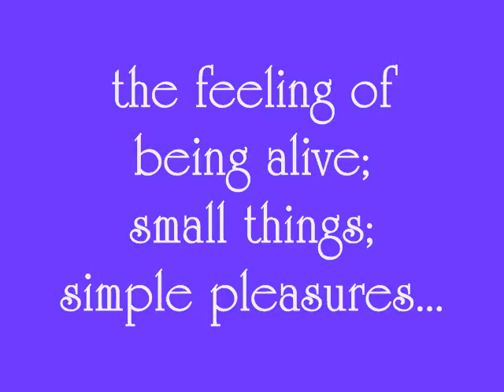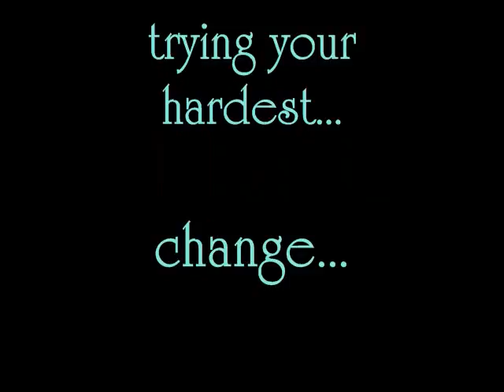Beauty Is...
Created for the Find Beauty Challenge, hosted by Justina Chen Headley in honour of her latest novel, North of Beautiful.

All images come from my personal collections accumulated over the years, property of deltay photography.